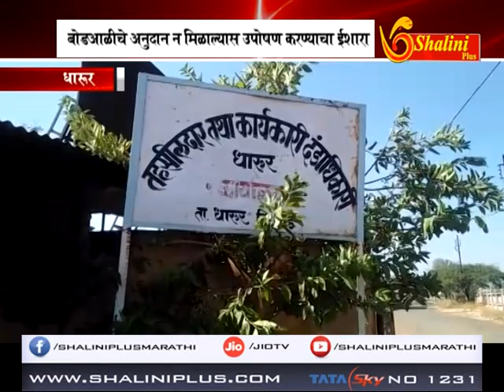बातमीपत्र २९ नोव्हेंबर २०१८ शालिनी प्लस मराठी